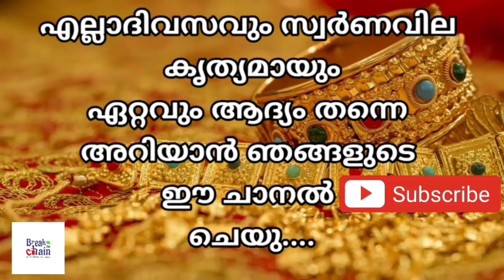today goldrate/ഇന്നത്തെ സ്വർണ്ണ വില /19/11/2021/ Saudi gold price today/gulf gold rate today/